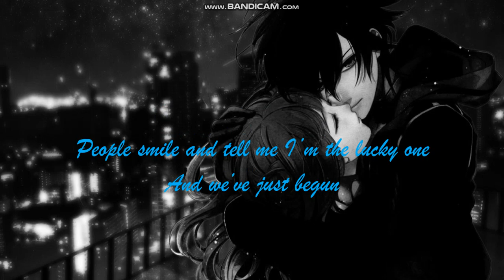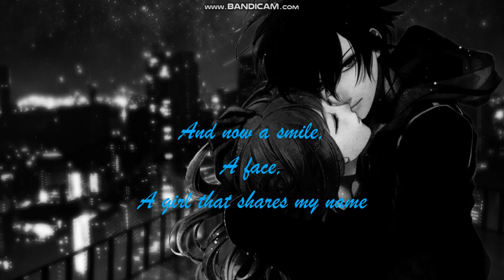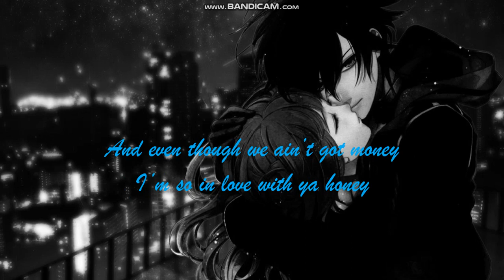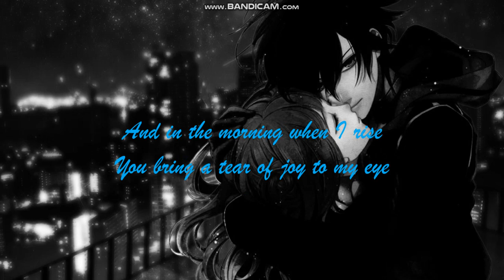Danny's Song -lyrics-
I love you with all my heart and nothing will ever change that. When im with you, it's like heaven, baby i cant see my life happening with anyone but you. I love you for eternity